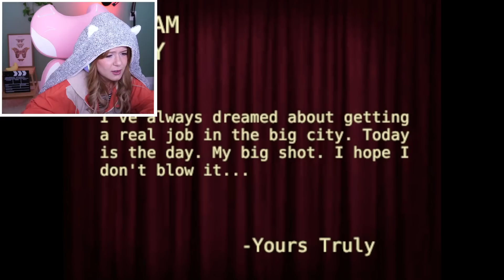esse é o jogo MAIS BIZARRO que eu já vi - M. Stain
minha primeira entrevista de emprego virou um pesadelo...